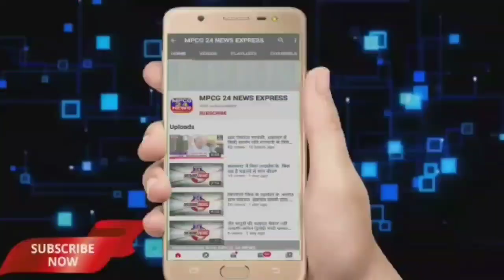आर्टिका कार ने मारी मोटरसाइकल को टक्कर तीन गंभीर घायल हाइवे 47 पर हुई घटना बैतूल, इंदौर हाइवे पर खेड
*आर्टिका कार ने मारी मोटरसाइकल को टक्कर तीन गंभीर घायल हाइवे 47 पर हुई घटना बैतूल*